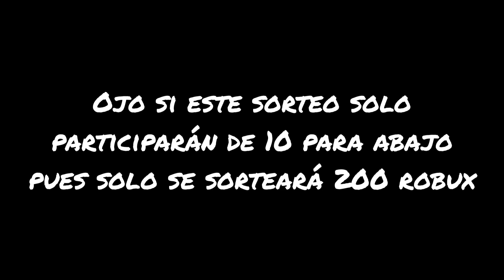Roblox sorteo de 400 robux?? :D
1. dar like al video

2. Seguirme en tiktok, o si no en instagram y twitch

5. agregarme en discord
miguelax_gameryt

6. se me olvido mencionar que tambien me sigan en roblox como 6to requisito

eso es todo, envienme en discord las evidencias y nada más ni menos ya estas participando en el sorteo (el sorteo sera en una ruleta)